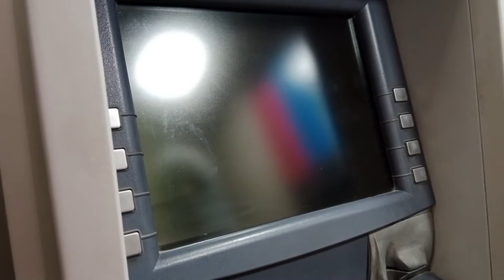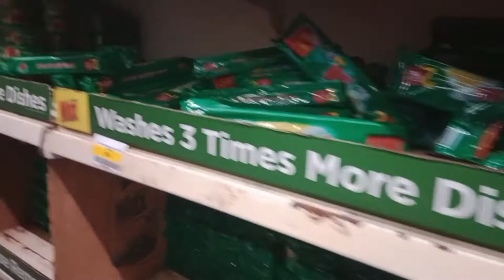Imtiaz super market Karachi nazimabad_chocolate cake daily routine vlogs muzaib vlogs ❤️